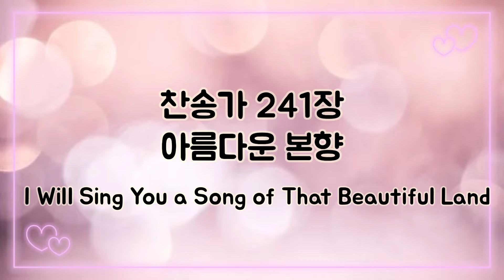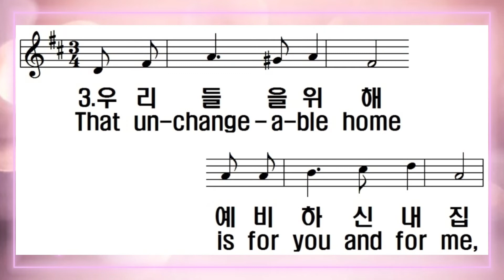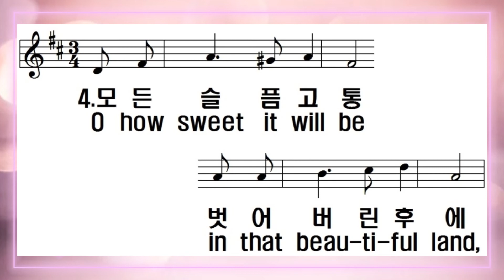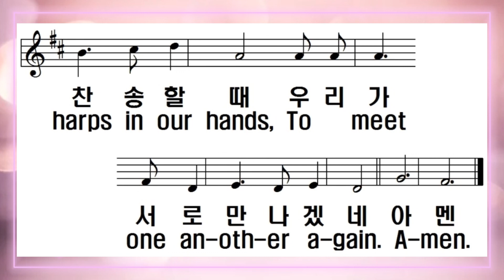[찬송가 반주] 새찬송가 241장 (통232장) 아름다운 본향 I Will Sing You a Song of That Beautiful Land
1. 아름다운 본향 천국 바라보며

새 노래 함께 부르세

무궁한 세월이 거기 흘러갈 때

고난 풍파가 일지 않네

2. 맑은 수정 같은 아름다운 본향

나 꿈속에서 그리니

눈앞에 나타난 아름다운 도성

찬란한 그 모습 보이네

눈앞에 보이는 아름다운 도성

3. 우리들을 위해 예비하신 내 집

주 예수께서 계신 곳

왕의 왕 되신 주 우리 쓸 면류관

손에 들고서 기다리네

4. 모든 슬픔 고통 벗어버린 후에

나 영원토록 살겠네

거문고 들고서 함께 찬송할 때

우리가 서로 만나겠네

아멘

1.I will sing you a song of that beau-ti-ful land,

The far-a-way home of the soul,

Where no storms ev-er beat on the glit-ter-ing strand,

While the years of e-ter-ni-ty roll,

2.O that home of the soul! In my vi-sions and dreams

Its bright, jas-per Walls I can see;

Till I fan-cy but thin-ly the veil in-ter-venes

Be - tween the fair cit-y and me,

3.That un-change-a-ble home is for you and for me,

Where Je-sus of Naz-a-reth stands;

The King of all king-doms for ev-er is He,

And He hold-eth our crowns in His hands,

4.O how sweet it will be in that beau-ti-ful land,

So free from all sor-row, and pain,

With songs on our lips and with harps in our hands,

To meet one an-oth-er a-gain;

A-men.